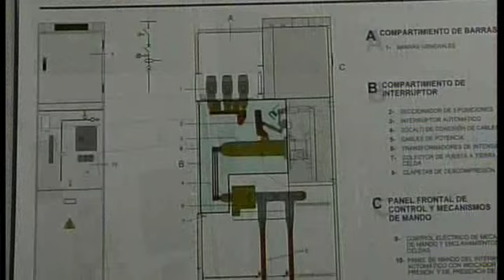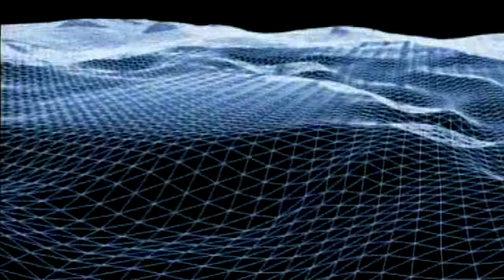ANEV_Video Istituzionale